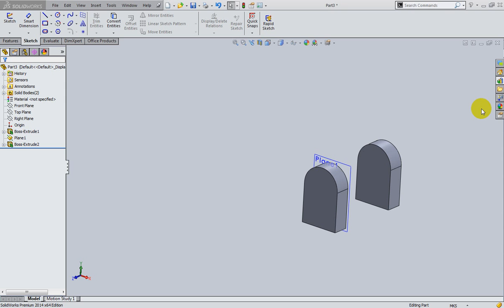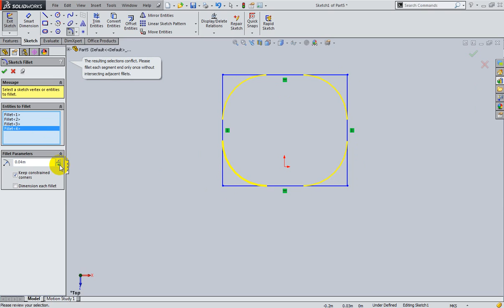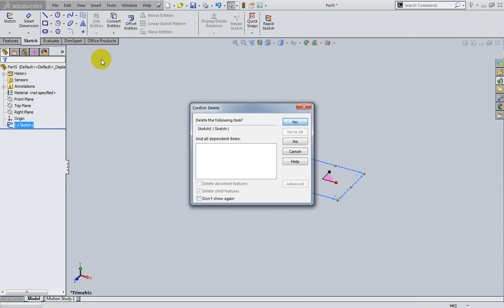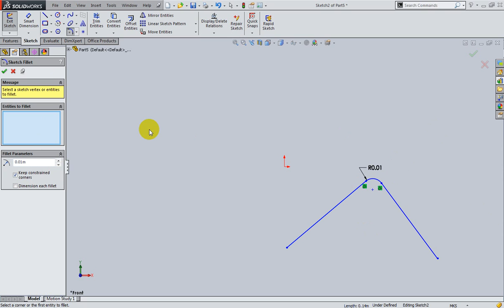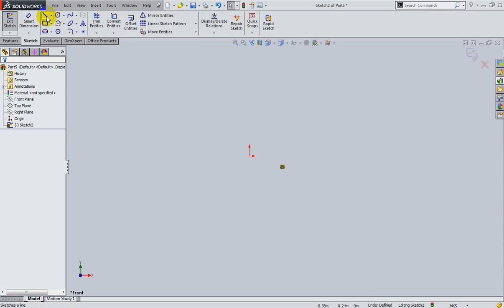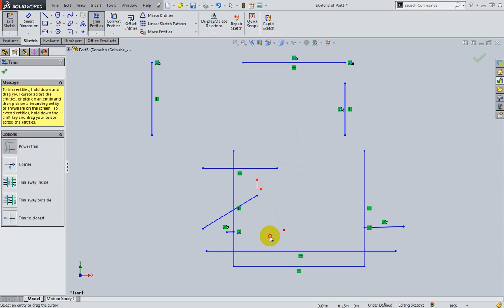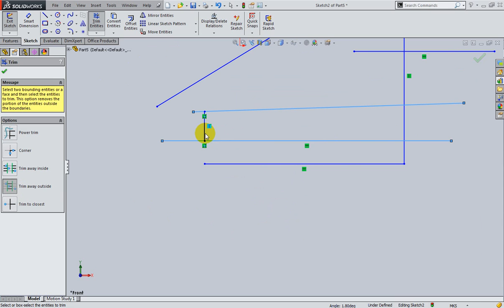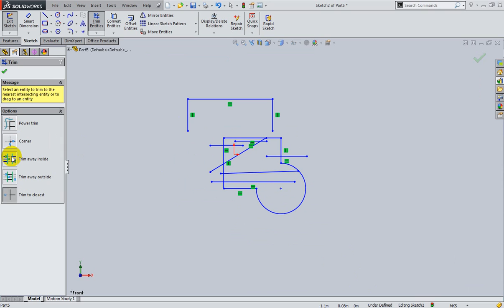Sketch Fillet and Trim Tools